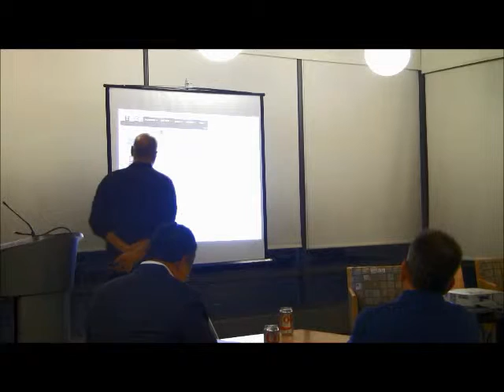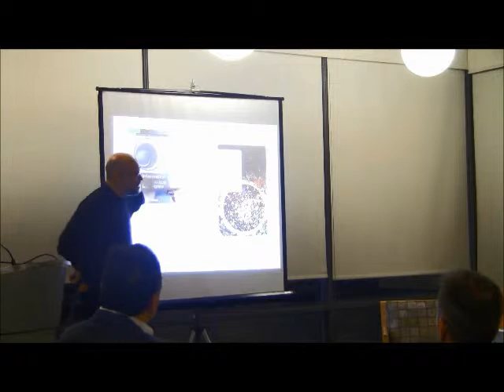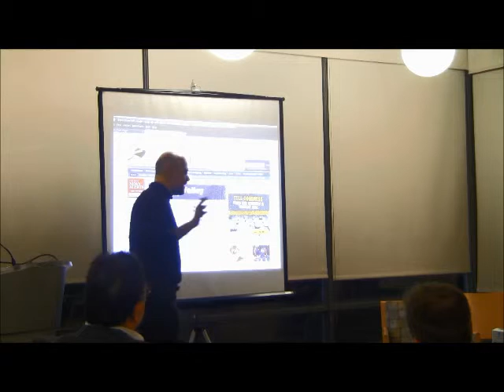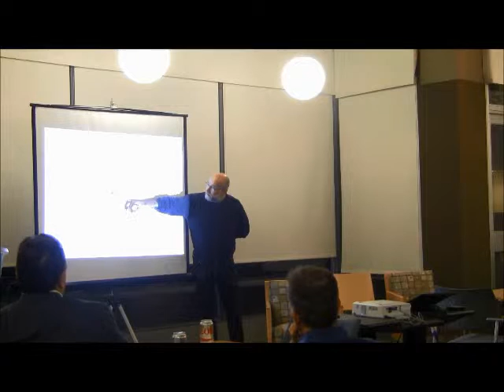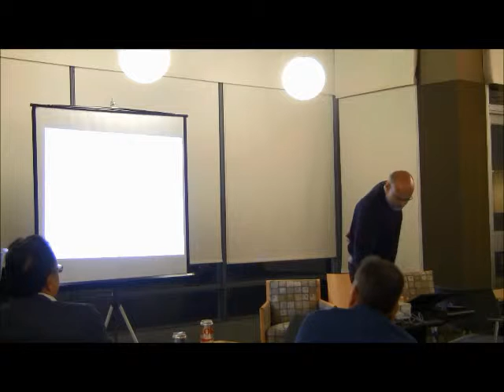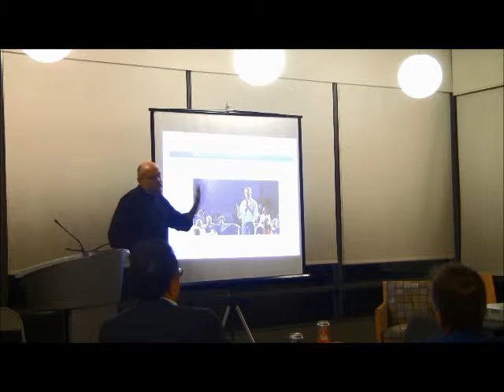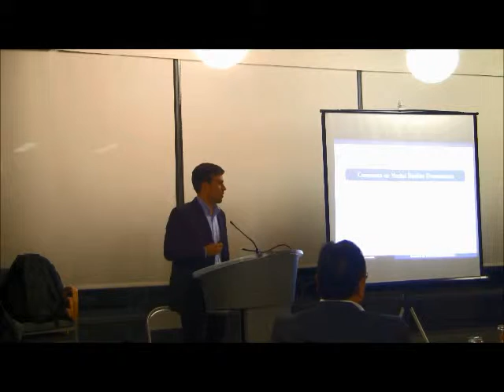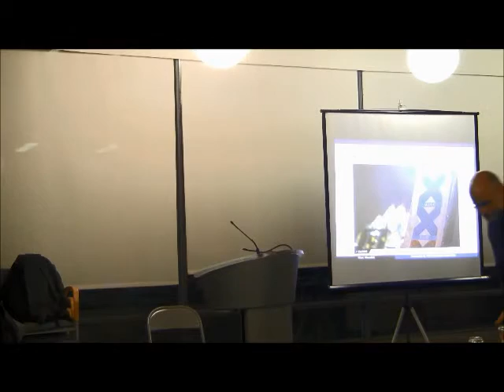Benkler Workshop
Description